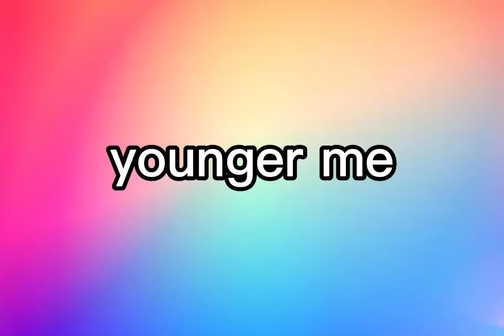younger vs older me - part 2 (100th video)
YAY!! THIS IS OUR 100TH VIDEO!! 🥳🥳

this is part 2 for younger vs older me

I hope you leaned more about me and do not forget to subscribe and comment below. also do not forget to hit the like and the bell for more videos like this